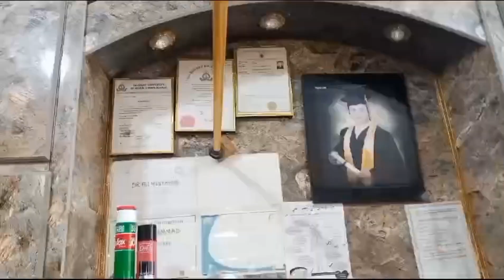"I fixed my new teeth 😬 and took a short bicycle ride 🚲 in Larkana City."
"I fixed my new teeth 😬 and took a short bicycle ride 🚲 with Younger Brother Adeel Hussain in Larkana City."

Video Shot on: GoPro 8